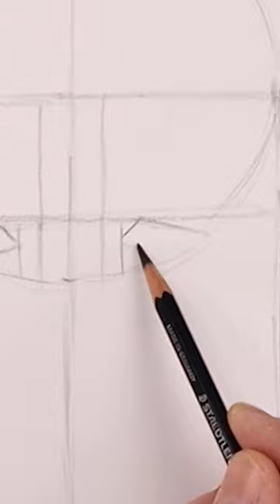Gandalf or Saruman?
Welcome to the best Online Education Program for artists. Learn how to draw with Cartooning Club How To Draw. I'll teach you the simple method of drawing using easy to follow step by step instructions.

Check out our Sketch and Junior channel for more weekly videos.

Art Supplies:
Sharpie Markers: https
Bianyo Color Markers
Staedtler Black 4B pencil

I use Adobe Photoshop to add a splash of color to my drawings.